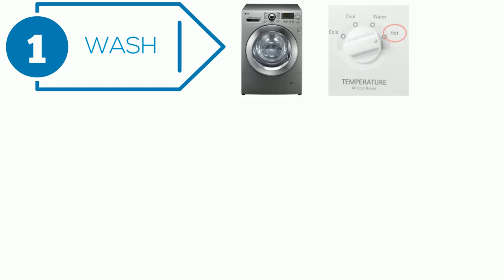How to Clean Towels and Linens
How to video on how to properly clean towels and linens in compliance of state laws and regulations.